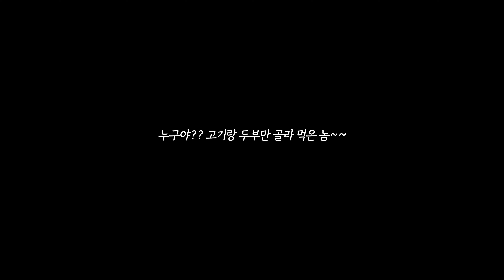[ENG] 술안주로는 1등~ 두부김치 만들기, 두부요리레시피, 김치요리 (Feat.백종원) , Dubu-kimchi Recipe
김치에 돼지기름이 배게 맛있게 볶아낸 두부김치~
매운맛과 담백한 맛이 아주 찰떡이야
술안주로 언제 어디서 내놓아도 성공타율 1000%!!

두부 300g(한모)
김치 200g
삼겹살 160g(목살로 대체 가능)
양파 1/4개
대파 1/3개
당근 조금(생략 가능)
오일 1큰술

(양념 재료)
굵은 고춧가루 1.5큰술
물 4큰술
다진 마늘 1큰술
참기름 2큰술
깨소금 조금

-간단레시피
1.야채는 크기에 맞게 썰어서 준비해 주세요
2.오일을 두른 팬에 고기를 볶아주고 준비한 재료를 순서대로 넣고 볶아주세요
3.두부는 끓는 물에 3분 삶아 먹기 좋게 썰어 볶아낸 김치와 함께 접시에 담아주세요

1000% Success Guaranteed! Spicy & Clean Tofu with Stir-fried Kimchi Recipe (feat. Baek Jong-won)

This is a delicious tofu kimchi recipe that stir-fries kimchi in pork belly oil. Spicy kimchi and mild tofu go well together. Guaranteed 1000% success with drinks anytime, anywhere! It also guarantees 1000% success for both spicy and mild taste lovers!

- 300g of tofu (1 block)
- 200g of kimchi
- 160g of pork belly (can be substituted with pork neck)
- 1/4 onion
- 1 spicy chili pepper
- 1 red pepper
- 1/3 green onion
- some carrots (optional)
- 1 tbsp of oil

Ingredients for Seasoning
- 1 tbsp of sugar
- 3 tablespoons of thick soy sauce
- 1.5 tablespoons of coarse red pepper powder
- 4 tablespoons of water
- 1 tbsp of chopped garlic
- 2 tablespoons of sesame oil
- a pinch of sesame salt

Simple recipe
1. Prepare vegetables by cutting them according to size.
2. Stir-fry pork belly in an oiled pan, then add the prepared ingredients in order and stir-fry them.
3. Boil tofu in boiling water for 3 minutes and cut into bite-sized pieces.
4. Serve on a plate with stir-fried kimchi.